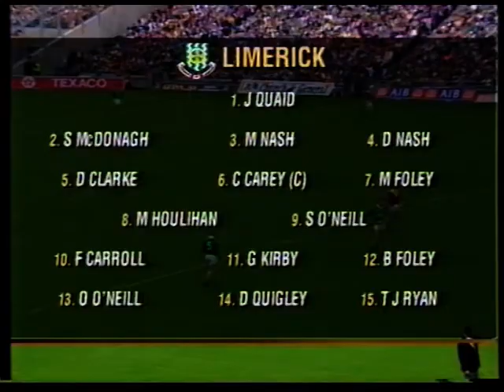All Ireland Hurling Final 1996 with commentary by Mícheál Ó Muircheartaigh